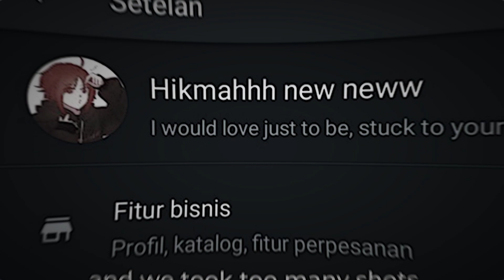Last friday ninght 🌃